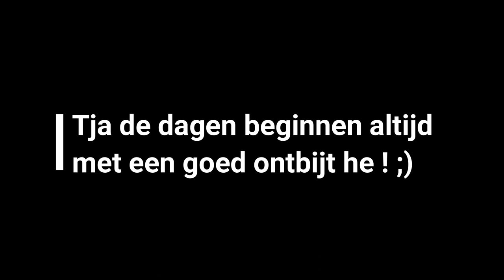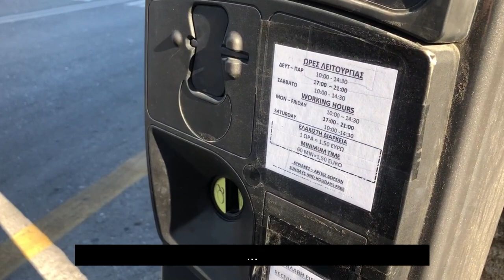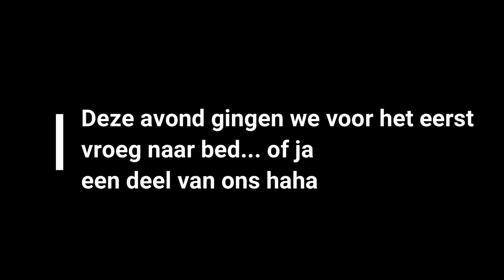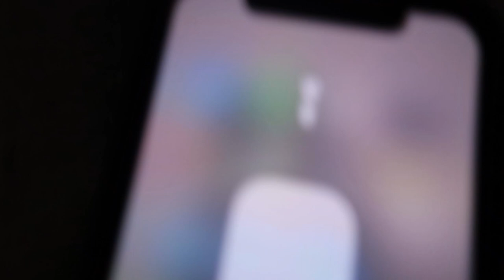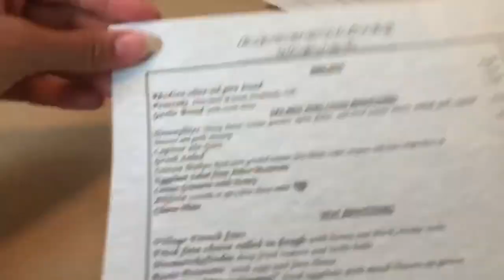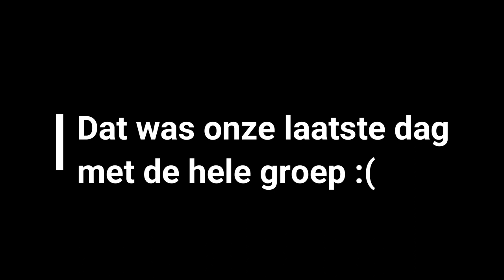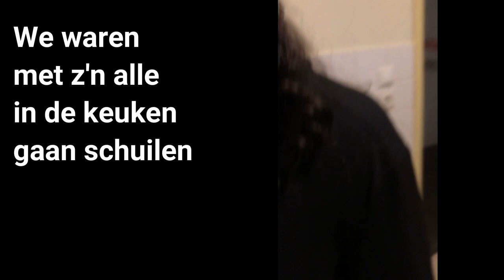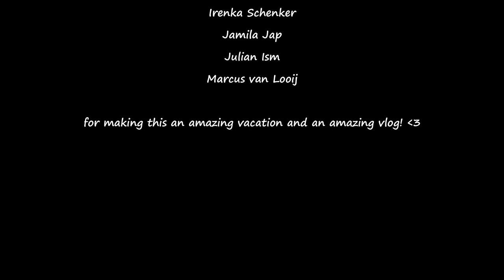Vlog 30 part 2 - Girls trip to Rhodes, Greece - things to do and places to go in europe series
The moment we have all been waiting for :p. Our summer vacay 2020 girls trip to Rhodes, Greece part 2 is finally online! This is the second and the last part. But it is a very special edition! In this vlog you guys get to meet 2 of our new friends. Marcus and Francois. They totally completed out vacation and we completed theirs haha. Check out this vlog to vind out on what kind of adventures we have been ;).

xoxo Shimshimma